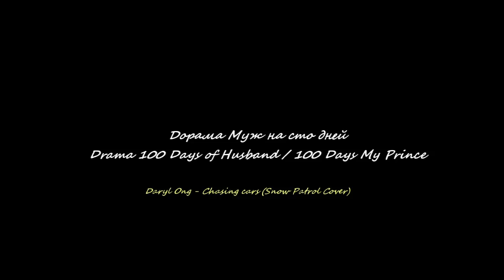Единственная любовь 💕 Вон Дык & Хон Шим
Клип к дораме Муж на 100 дней.

Наследный принц Чосона загадочным образом исчезает и возвращается во дворец спустя 100 дней. Что же происходит с ним за это время?

В ролях: До Кён Су, Нам Джи Хён, Ким Сон Хо, Ким Джэ Ён, Хан Со Хи.

IF PRODUCERS OF THIS DRAMA / SONG FEEL VIOLATED IN ANY WAY, PLEASE MAKE SURE TO LET ME KNOW SO I CAN REMOVE IT. NO MONEY WAS EARN.